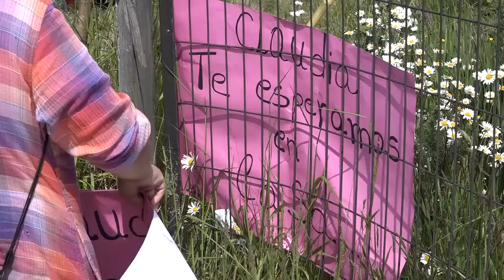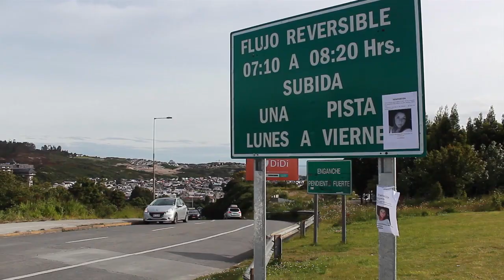COMO FISCALÍA, LA INVESTIGACIÓN DEL CASO DE CLAUDIA AGÜERO HA SIDO Y ES DE LA MÁS ALTA PRIORIDAD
Como Fiscalía, la investigación del caso de Claudia Agüero ha sido y es de la más alta prioridad”, así lo manifestó la vocera de la Fiscalía Regional de Los Lagos, abogada Carmen Barra, quien se refirió a la labor investigativa que ha sido dirigida por la Fiscal Nathalie Yonsson. La vocera indicó que se está trabajando con equipo de la PDI con dedicación exclusiva y que no ha cesado en las gestiones de investigación, las cuales han comprendido, entre otras, la ubicación y declaración de testigos, revisión de material audiovisual y la realización de peritajes, entre otros.

En cuanto a la búsqueda, como Fiscalía se ha coordinado la llegada de equipos especializados de rastreo, los que han se han desplegado tanto en sectores urbanos de la comuna de Puerto Montt, como en zonas no pobladas.